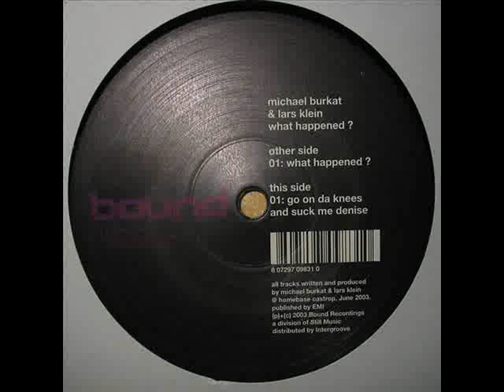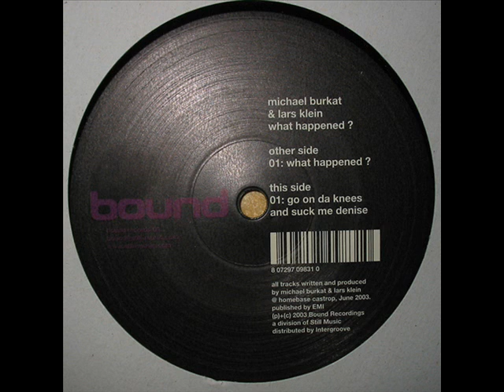Michael Burkat & Lars Klein - What Heppened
Genre: Electronic
Style: Techno
Year: 2003